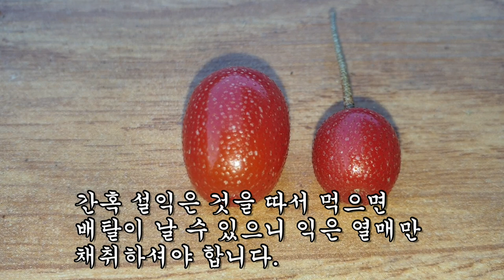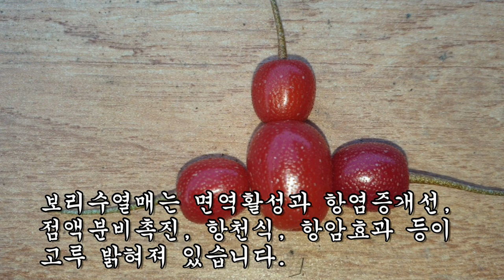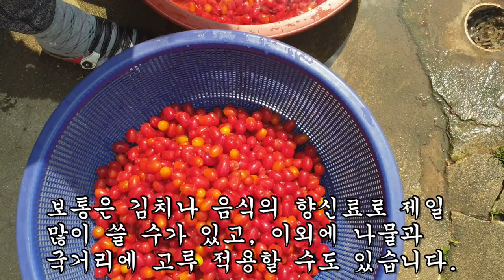이 열매를 숙성시켜 먹었더니 위장병과 위궤양, 암세포가 모두 사라졌다.